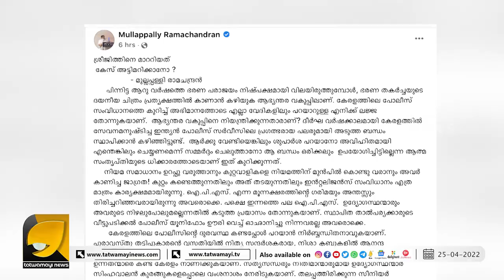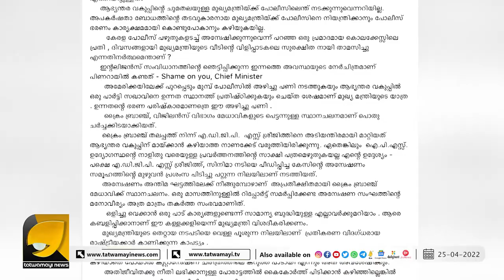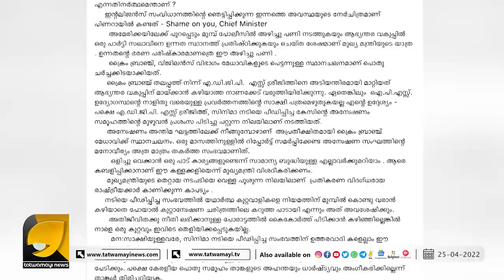ഇനി ആ കേസിന്റെ വിധി എന്താവും? എ.ഡി.ജി.പി. എസ് ശ്രീജിത്തിനെ അടിയന്തിരമായി മാറ്റി | S SREEJITH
എ.ഡി.ജി.പി. എസ് ശ്രീജിത്തിനെ അടിയന്തിരമായി മാറ്റിയത്തിന് പിന്നിലെ കാരണം ഇതോ ? |ADGP.S. SREEJITH